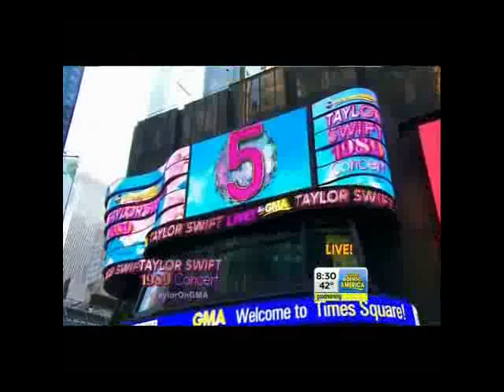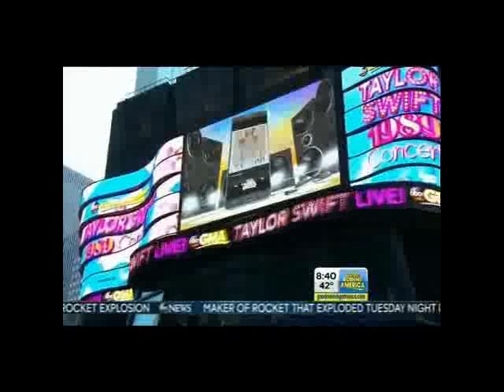taylor swift nyanyi lagu Indonesia